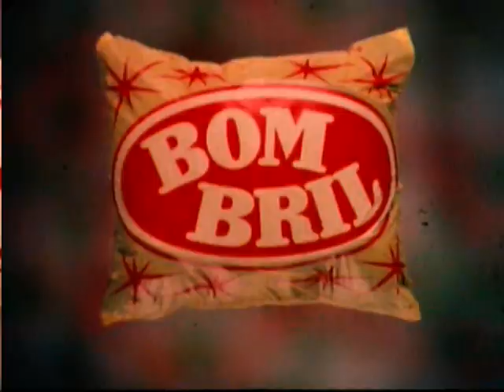Esponja de Aço Bombril - Propaganda em HD - Anos 70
Propaganda feita pela Espiral Produtora de George Jonas